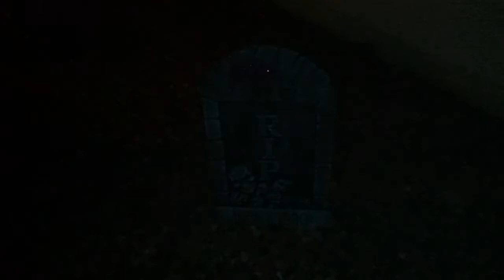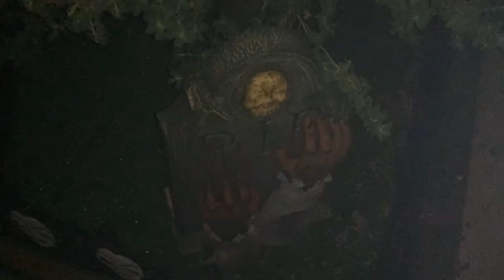Haunted Halloween Walk Thru Scary!